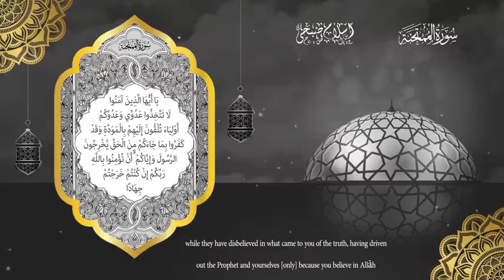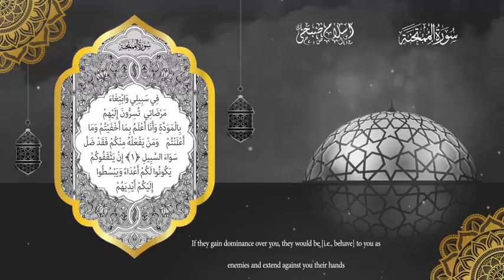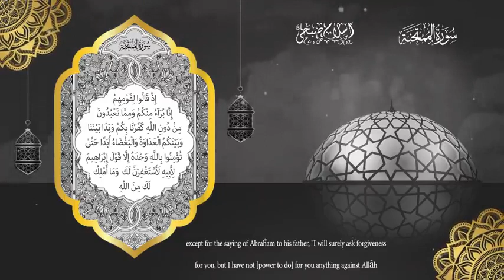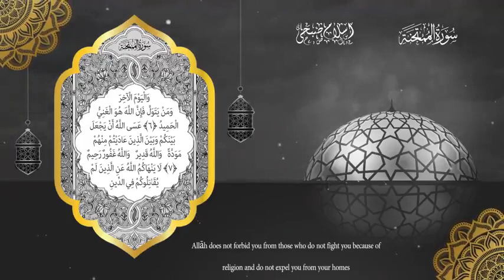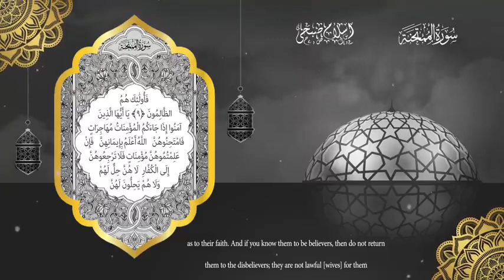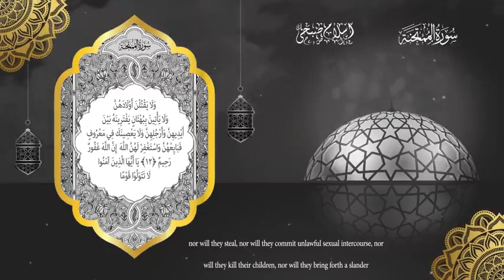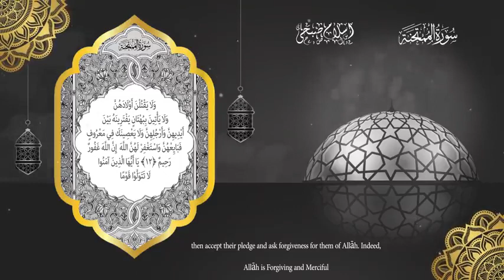سورة الممتحنة كاملة | القارئ اسلام صبحي - Islam Sobhi تلاوة مريحة للقلب💙🎧